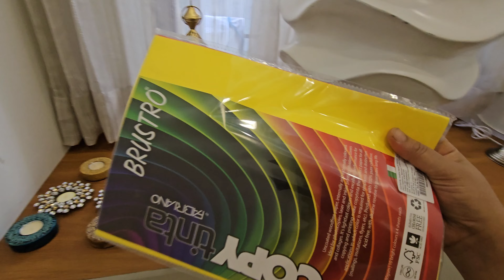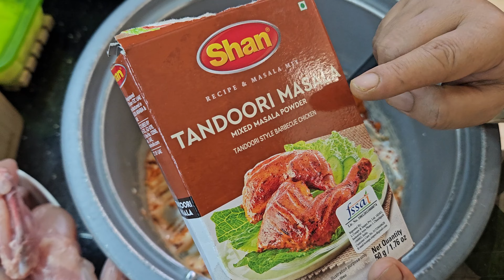Yakien Jane Bahut Hi Mazedar Juicy yummy recipes 😋 Daily Routine Ghar Ki